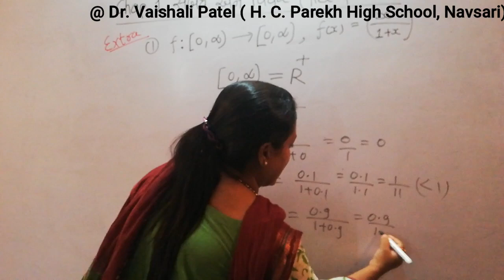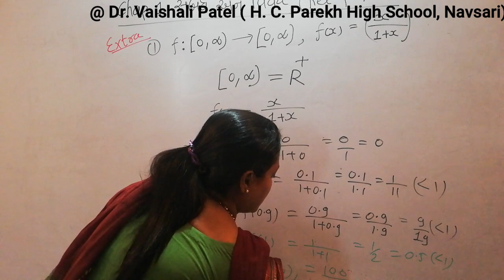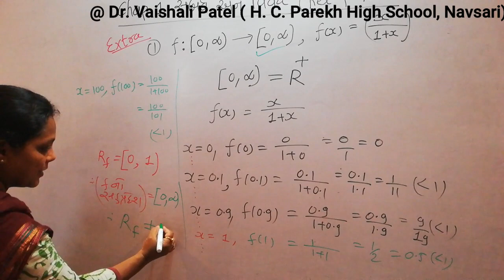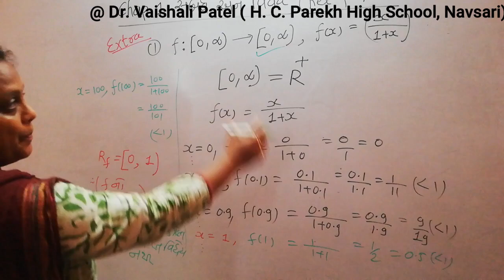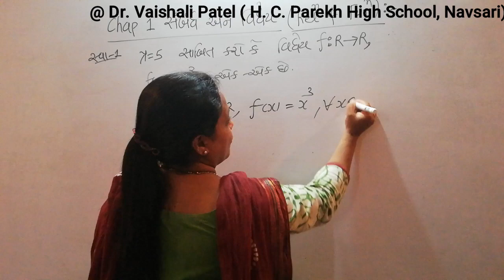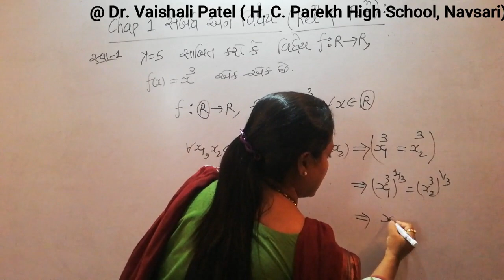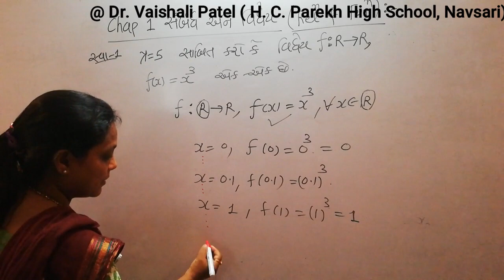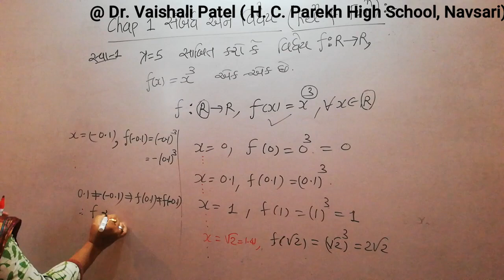FUNCTION 5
To find out one-one and onto in simplest way